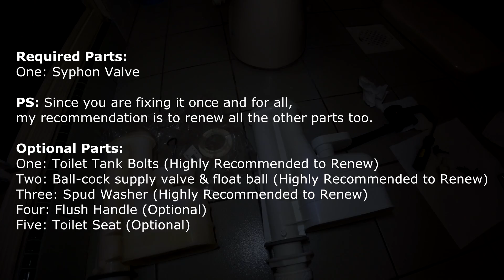Replacing Syphon Toilet Flush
Step-by-step guide for DIY replacing/fixing the Syphon unit in the toilet tank. A quick tutorial for a speedy individual. For starter, this is on a average level of difficulty DIY project.